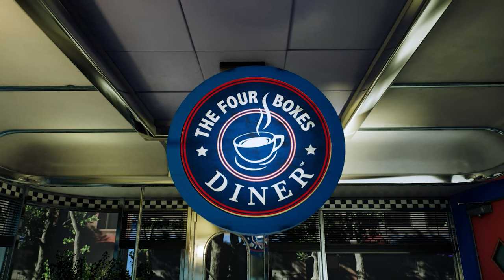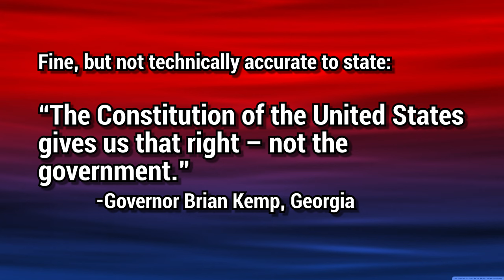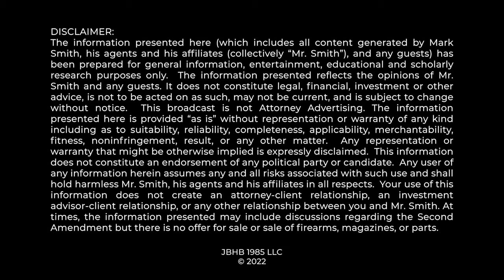'Constitutional Carry' is not what you think...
0:00 Intro
0:15 Constitutional Carry vs Other Forms
1:13 Rights Pre-Exist Constitution
3:55 SUBSCRIBE